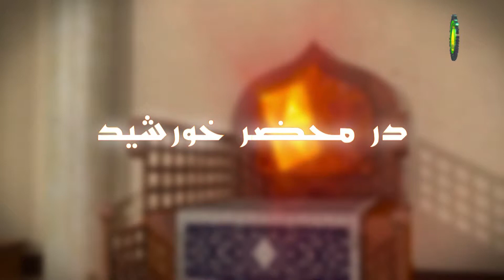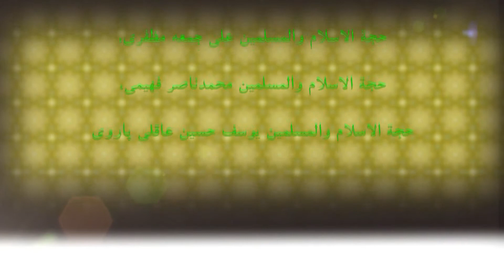12. دوستی با دیگران - استاد : محمد هادی نبوی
در این درس حکمت 12 بحث شده است که هدف از آن رفاقت و دوستی با دیگران است در این حکمت بیان شده است که انسان در انتخاب رفیق و دوست دقت به خرج دهد و اگر با کسی دوست شد به آسانی آن را از دست ندهد.